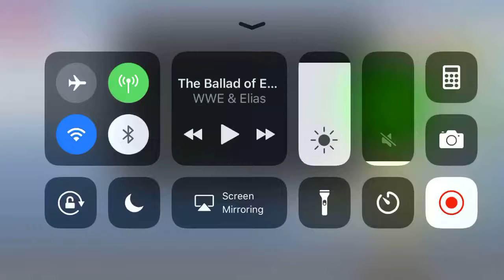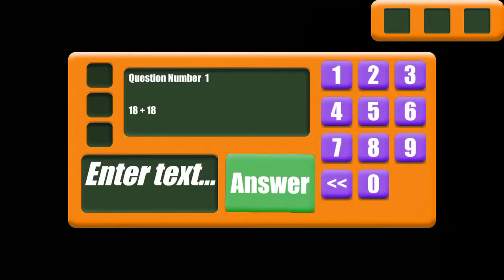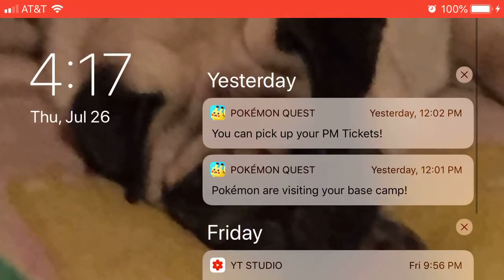IM BALDI?!?—Baldis basics #2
I become Baldi in Baldis basics